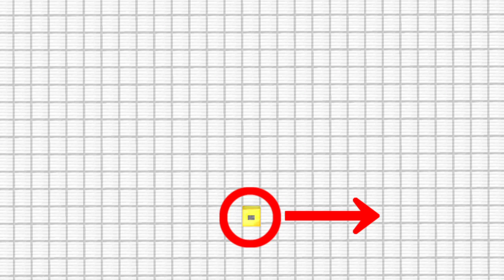(Minecraft) ゼルダの伝説のテーマ (音ブロック作り方)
リクエスト人気投票よりゼルダの伝説のメインテーマです。
【リクエスト方法】

①一覧表を見て同じ曲が出ていないか確認すること！(必ず)
②その曲が既に投稿されていないか確認すること(必ず)
③１人５曲まで
【音ブロック作り方動画まとめ】

【みんなの音ブロックちゃんねるとは】